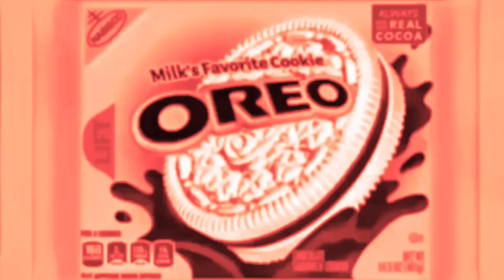{REQUESTED} Oreo Rap GoNoodle In Angry Birds Styled Chorded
Requested: by @jasonmcpherson2035

Clips/Years/Companies:
- Thomas & Friends {©️2015 Thomas & Friends Pty Ltd./HiT} -
- Thomas & Friends {©️2015 Gullane Thomas Limited} -

I OWM NOTHING

Add Me Discord: DolphinaterSky 🐬 🌎 💧 🌌 #6531

and all the MDWWSEE2004 Lighthouse Entertainment D Logos

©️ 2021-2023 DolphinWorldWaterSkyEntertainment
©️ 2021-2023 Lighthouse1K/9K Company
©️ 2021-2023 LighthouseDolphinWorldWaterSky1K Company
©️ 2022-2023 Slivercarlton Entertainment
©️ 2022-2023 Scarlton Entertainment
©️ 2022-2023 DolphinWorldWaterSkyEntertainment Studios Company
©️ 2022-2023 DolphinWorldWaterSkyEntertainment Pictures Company